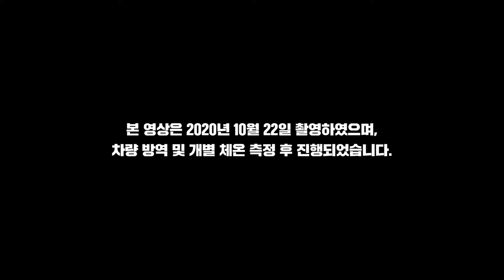국내 최초 약속 장소 정해주는 플랫폼 개발 '위밋플레이스' | SAY CEO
약속 장소를 두고 친구들과 싸우며 시간을 소비한적 있으신가요?
친구가 약속 시간을 지키지 않아 화가난적 있으신가요?
바로 그런 분들을 위해 AI 플랫폼을 개발한 회사가 있다고 합니다!
친구들과 약속 장소를 정하다 지친 여러분을 위해 공대생이 만든 그 것
지금 바로 만나봅니다!

POINT. 중간 지점을 어떻게 찾는걸까?
POINT. 장소 말고 맛집, 데이트 코스도 알 수 있다고?!!

오늘의 CEO '위밋플레이스 강귀선' 대표와 만나봤습니다!